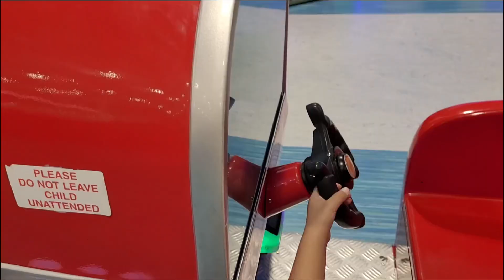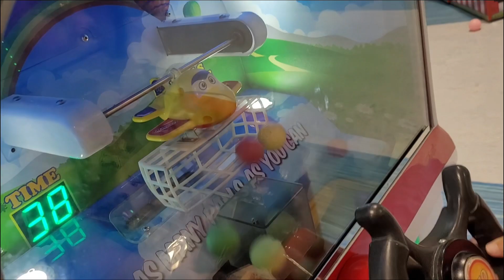Griffiella had a Playdate with cousins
About
The Griffiella family
       Welcome to the Griffiella family where my family explores everything from fun trips, fun places, and everyday lives that is happening within our family and sometimes with some relatives anf friends too.
So just enjoy our videos and just have some fun while watching! THE GRIFFIELLA FAMILY!